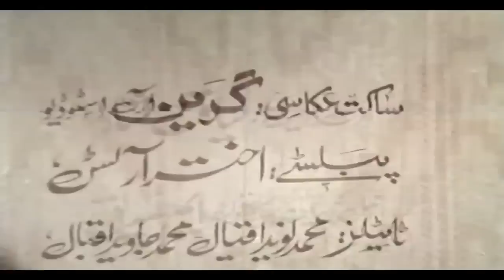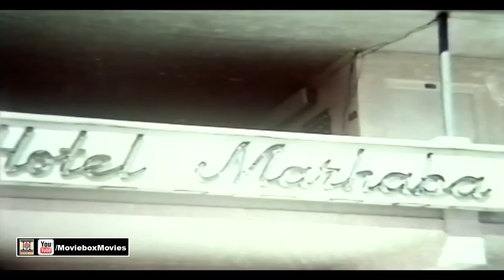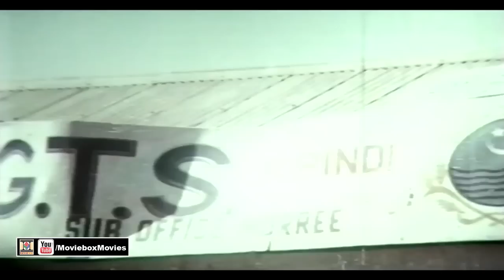CHOTAY NAWAB (1980) - SHAHID, BABRA SHARIF, WAHEED MURAD, NEELO - OFFICIAL PAKISTANI MOVIE